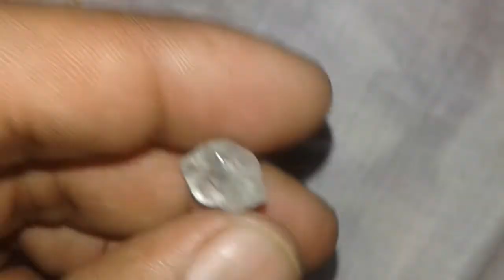raw uncut diamond ?//rough uncut diamond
raw diamond uncut ? // rough diamond identification// rough diamond knowledge rough diamond test at home //heera kaise nikalta hai //heera kaise banaya jaata hai //heera kaise banta hai// heera kaise traasha jata hai#noorishgemstone
how to find diamond in river 2020 //natural diamond //sapphire diamond //diamante bruto //rough diamond brutos//carbonado diamond //spectroscope video//xxx//like video//fillpin gemstones //youtube viral video //kohinoor diamond //india me heera kaise milta hai //uncut diamond /africa//arakansa //diamond minning //heera ki pehchan